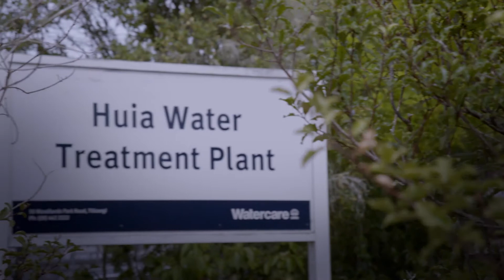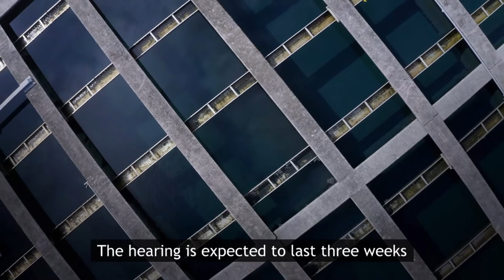Huia Water Treatment Plant Replacement Project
A hearing by independent commissioners has begun in which they will listen to evidence from experts and those who made submissions relating to the Huia Water Treatment Plant Replacement Project.